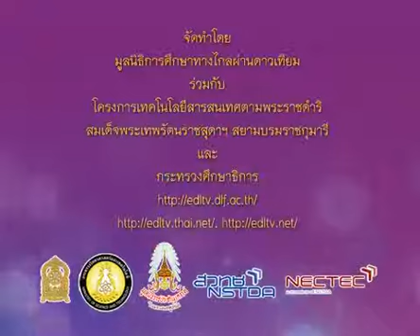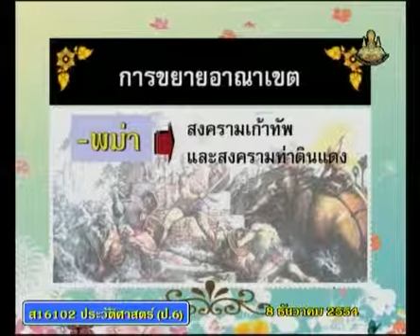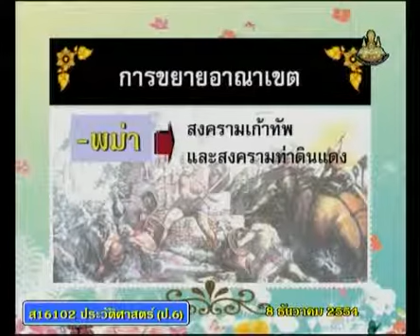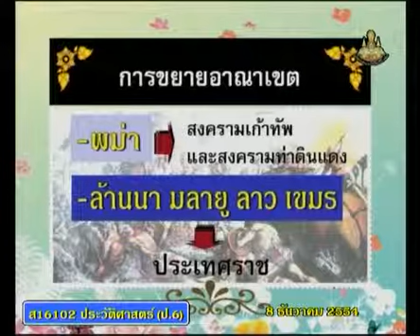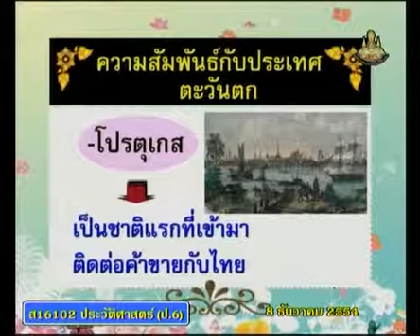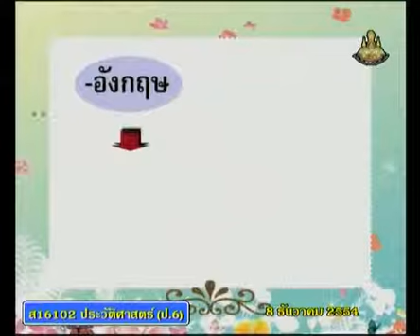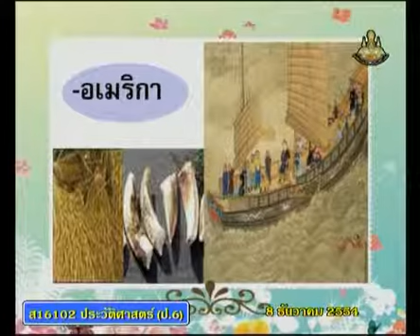085+hisp6+dltv54+541208+B+กรุงรัตนโกสินทร์ตอนต้น สมัยฟื้นฟูบ้านเมือง และการขยายอาณาเขต+ความเป็นไทย ,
085+hisp6+dltv54+541208+B+กรุงรัตนโกสินทร์ตอนต้น สมัยฟื้นฟูบ้านเมือง และการขยายอาณาเขต+ความเป็นไทย ,กรุงรัตนโกสินทร์,กรุงรัตนโกสินทร์ตอนต้น+คาบที่ 1/2

สไลด์ กรุงรัตนโกสินทร์ตอนต้น1
สไลด์ กรุงรัตนโกสินทร์ตอนต้น1(1หน้า)
084+hisp6+dltv54+541208+A+สไลด์ กรุงรัตนโกสินทร์ตอนต้น1(1หน้า).pdf

สไลด์ กรุงรัตนโกสินทร์ตอนต้น1(4หน้า)
085+hisp6+dltv54+541208+B+สไลด์ กรุงรัตนโกสินทร์ตอนต้น1(4หน้า).pdf
update Sunday 24 March 2562+0444
kkkk
001_124+ประวัติศาสตร์ป.6+hisp6+dltv54p

2 in the bank searching type "ประชุม แรงกสิกรณ์" or prachoom rangkasikorn
3 click left on the name "ประชุม แรงกสิกรณ์" or prachoom rangkasikorn
4 click on playlist ,choose playlist that you want to know and playload
6. If you see that there are useful, please share continute,sir.

1 เปิดเว็บ youtube.com
2 ที่ช่องค้นหาพิมพ์ ประชุม แรงกสิกรณ์ หรือ prachoom rangkasikorn
3 คลิกซ้ายบน  ประชุม แรงกสิกรณ์ หรือ prachoom rangkasikorn
4 ออบชั่น เพลย์ลิสต์ เลือกเพลย์ลิสต์ที่ท่านสนใจ และเพลย์โหลด
5 ขอบคุณที่ติดตามชมและให้ข้อติชม มีความสุขกับการเรียนรู้กันทั้ง บ้าน วัด โรงเรียน
6 ถ้าเห็นว่ามีประโยชน์ กรุณาแชร์ต่อไปครับ

kkkk